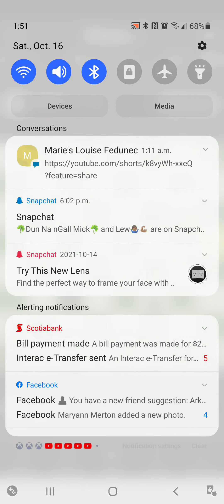Canadian vs France quitter